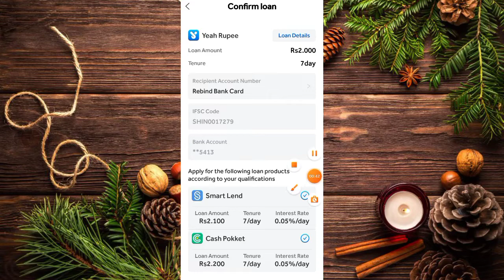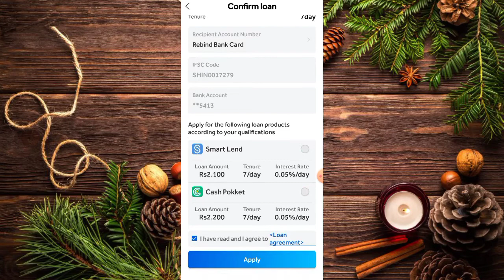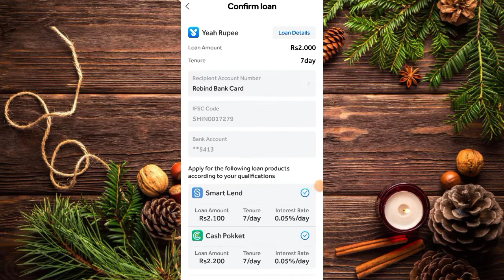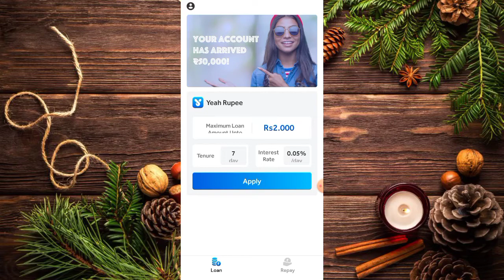YeahRupee personal loan new app Rs,2200 loan instant approval only aadhar card documents live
YeahRupee personal loan new app Rs,2200 loan instant approval only aadhar card

Yeah Rupee Loan App Review in hindi 2022 | Yeah Rupee Loan App Real Or Fake ? Yeah Rupee Loan App Details, Yeah Rupee Loan app complete information regarding loan approval and loan repayment details discussed.
Yeah Rupee Loan  is India's advanced digital lending online lending platform. We aim to meet the financial needs of customers in life, users can purchase mobile phones through loans, short-term emergency, renewal and other installment expenses.